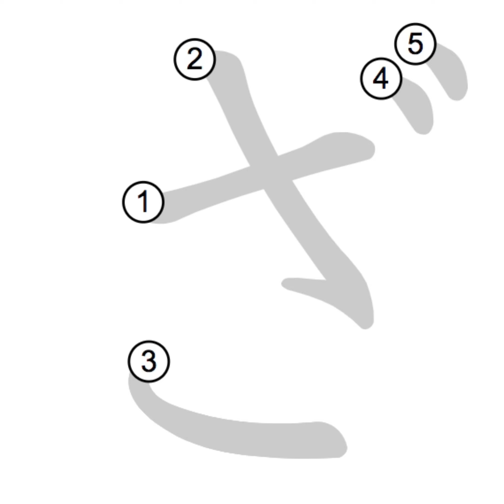Japanese Hiragana - Dakuon - ざ (ZA)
Japanese Hiragana
Dakuon
ざ (ZA)